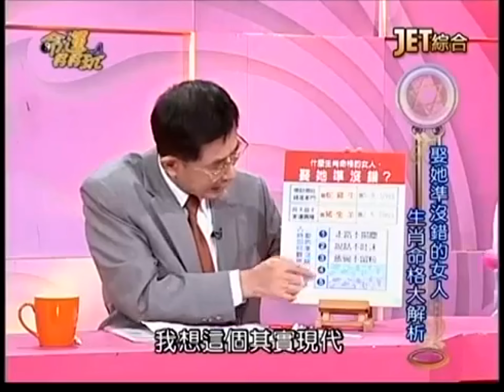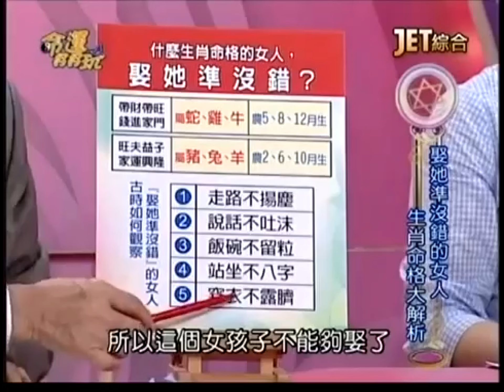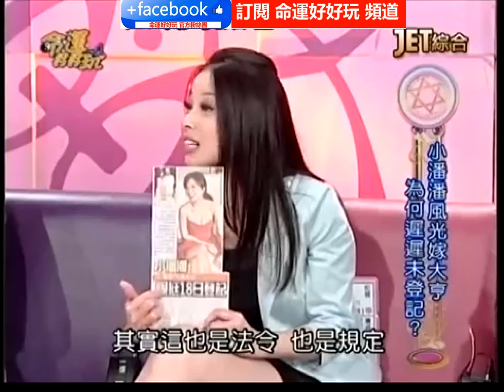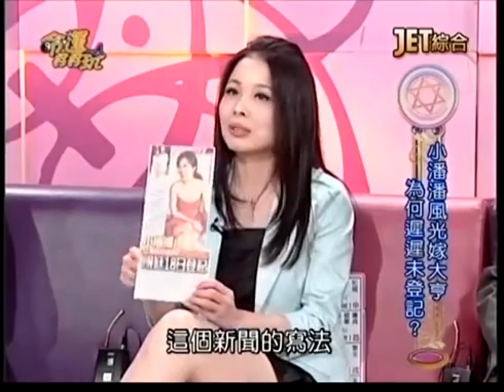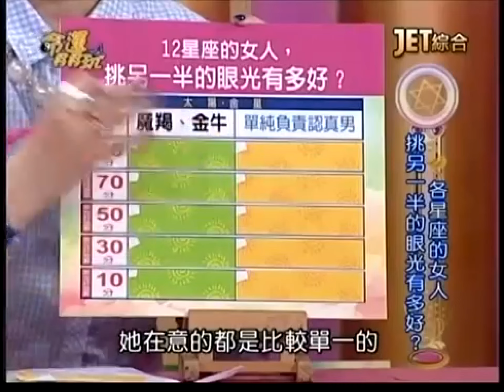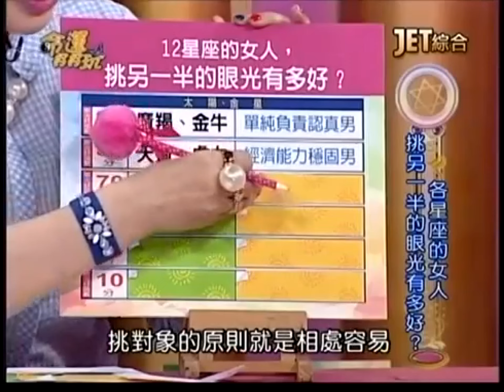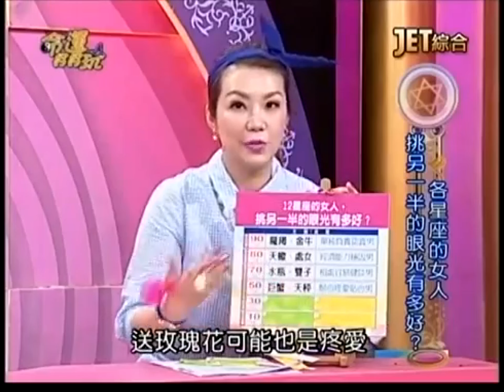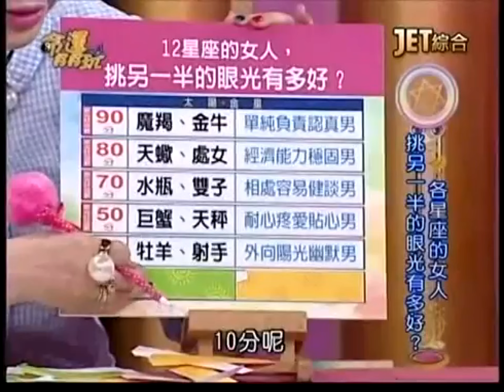【命運好好玩】2014.04.14-結了才知道？！ Part 5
命運好好玩 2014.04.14(一) -結了才知道？！ Part 5
豪門王子公主互控官司，爆婚姻危機？！女人婚後才發現大事不妙的故事層出不窮，該怎麼保護自己呢？什麼紫微命格的男人，婚後問題多？還有12星座的女人，挑另一半的眼光有多好？

來賓：廖輝英、呂文婉、蘇家宏律師
命理專家：薇薇安、黃友輔、張盛舒